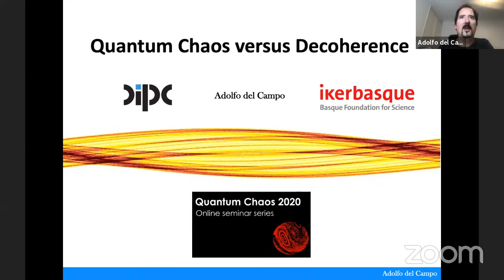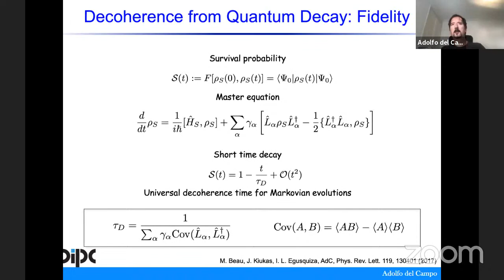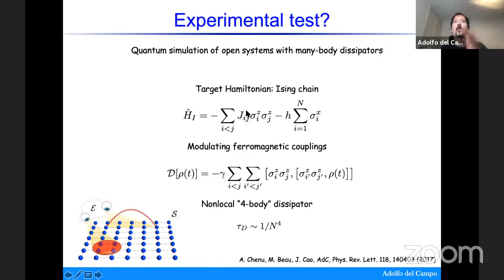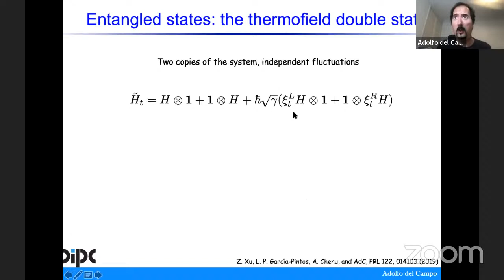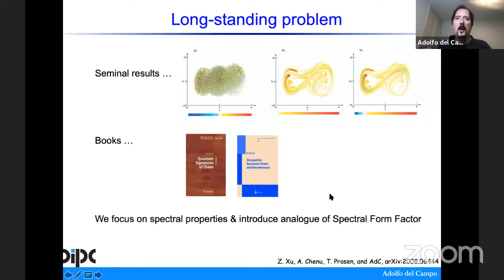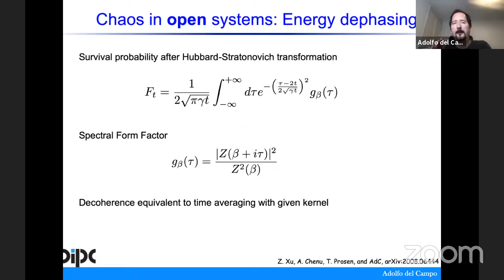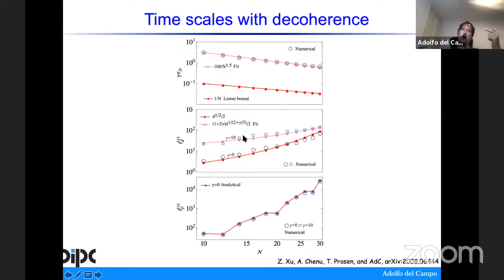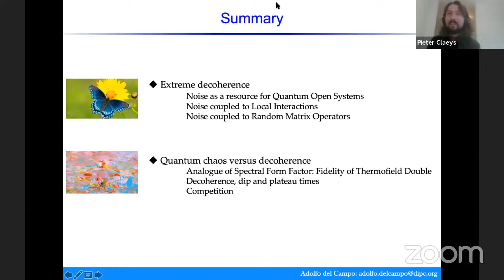QChaos2020 - Adolfo del Campo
"Quantum Chaos versus Decoherence" - Adolfo del Campo (Donostia International Physics Center)

Chaos2020 - Quantum Chaos online seminar series - September 24th